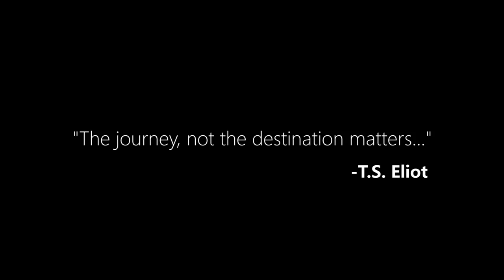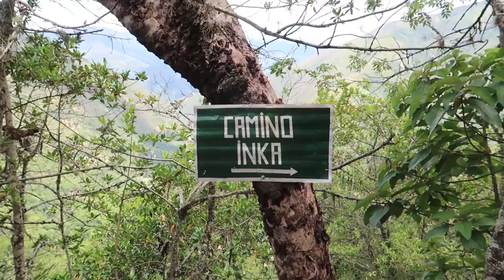Jungle Trek, Cusco to Machu Picchu - The Complete Experience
It's true what they say, its about he journey not the destination.

The Loyalist - Swept Away [W. Bruce Lee]

Joey Valence & The Loyalist - Goodbye (The Loyalist version)

The Loyalist & Forecast - Sky High feat. Sevener [vocal mix]